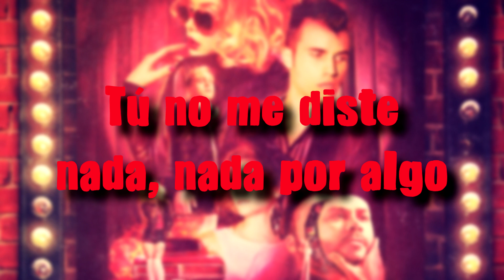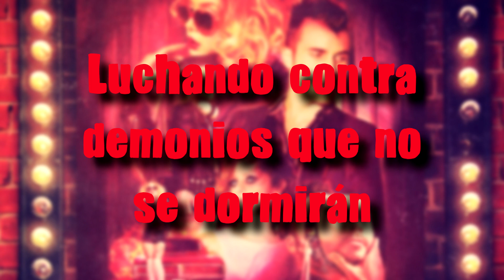Neon Trees - Drop Your Weapon 🔫 (Sub. español)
Drop Your Weapon || Suelta El Arma

"...𝙔𝙤𝙪 𝙜𝙖𝙫𝙚 𝙢𝙚 𝙣𝙤𝙩𝙝𝙞𝙣' 𝙜𝙖𝙫𝙚 𝙢𝙚 𝙣𝙤𝙩𝙝𝙞𝙣' 𝙛𝙤𝙧 𝙨𝙤𝙢𝙚𝙩𝙝𝙞𝙣'..." 🎶 Espero les guste.

neontrees // Picture Show // 2012